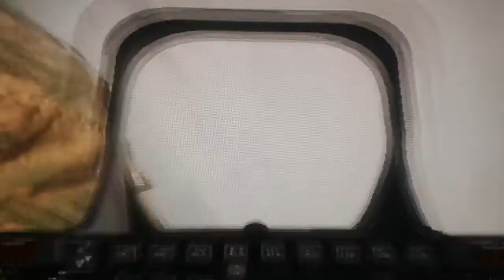Lockheed Martin FB-22 Strike Raptor "Proteus 1" - Operation Doodlebug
Osea's ground troops were forced to push through Cruik Fortress, the only path available through the Vladimir Mountains, if they wanted to finish the war before the holidays rolled around. Any offensive around the mountains could have taken much longer.

Cruik Fortress was heavily fortified, so most of the available ground troops were to be deployed to topple the fortress. Once this was done, the capital of Cinigrad would be ripe for the picking.

Deploying from the new HQs set up in the Jilachi Desert, the ground troops attempted the operation three times.

It was on their first attempt that the ground troops realized just how difficult this was going to be. On both of their attempts, they had little or no air support, so they were vulnerable from air attacks. Cruik Fortress had two runways and four airplane hangars from which they launched aircraft to bomb the ground troops. On top of that, the fortress had numerous bunkers that caused critical damage to the troops. On both attempts, they retreated to regroup, losing more and more troops each time.

Attempt 3
This time, the Wardog Squadron was sent to assist the ground troops in their offensive on the fortress. They were to provide close air support and visuals on the fortress from the air to advise the ground troops. The troops refused to advance through the southern or the northern walls without permission from Wardog first.

It has been noted that the ground troops had a large boost in morale with the top Osean squadron being there. It was on the third attempt that they even broke through the fortress's southern wall in a record time.

With Wardog's support against the bunkers, control towers, and air units, the third attempt to cut through the fortress was a success, and Osea's ground troops were now on the northern side of the fortress.

As Lieutenant Colonel Nelson stated halfway through the third attempt, "Looks like we'll be able to enjoy the new year with our families... thanks to Sand Island." With Wardog's help, Cruik Fortress fell in just a few hours.

Yuktobania began to set up a small barricade ahead of Cruik Fortress, in the urban area outside of Cinigrad. There could have been civilian casualties, but the Osean ground troops were confident in Wardog Squadron's assistance.